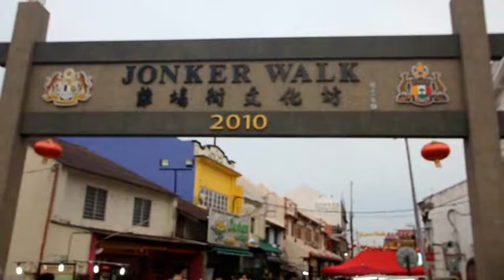Weekend Stop Over at Malacca Malaysia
I had a weekend stop-over at Malacca, Malaysia on March 4-5, 2017. Here's a video clip from my short tour of the city. Street foods in Malaysia are amazing.